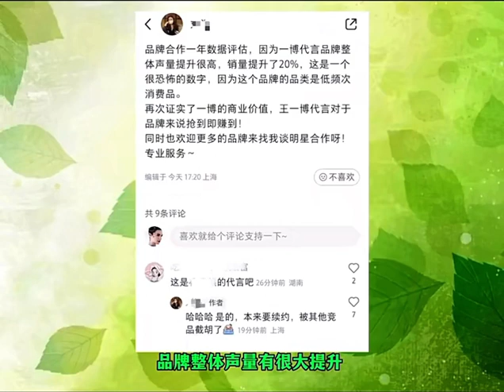王一博💚YIBO💚王一博代言效果